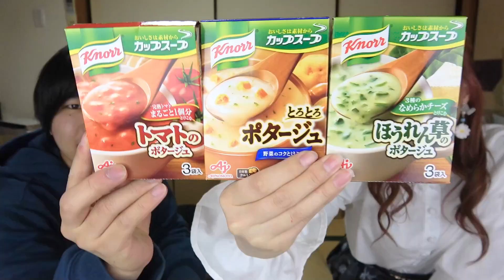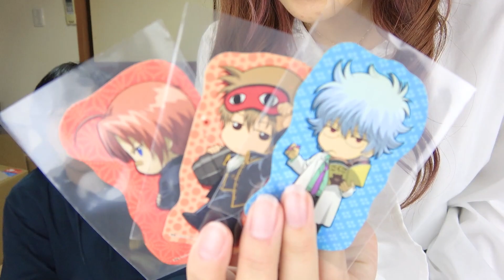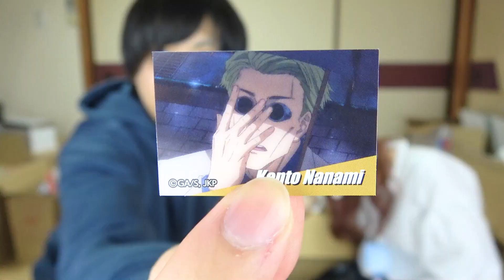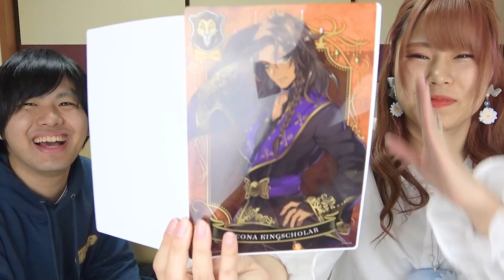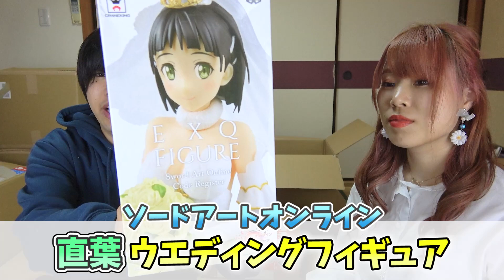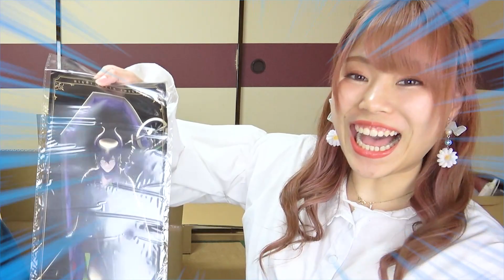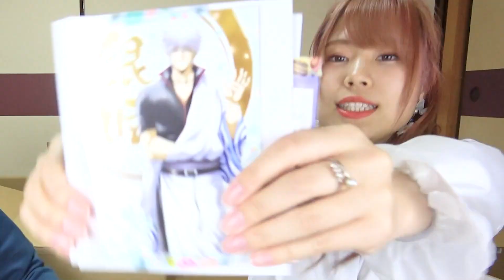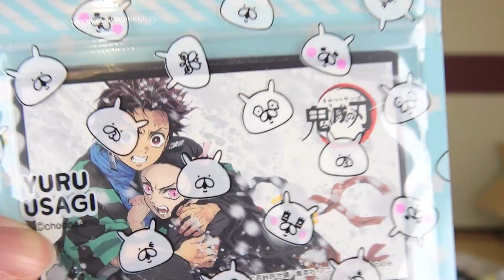【プレゼント開封】ツイステグッズついにコンプ！？高級フィギュアから地方限定までヤバすぎる…【呪術廻戦/ラブライブ！/ツイステ/鬼滅の刃/銀魂/エヴァ/ヒプマイ/レヴュスタ/アイカツ/けいおん！】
ファンレター💌プレゼントの送り先【2020/2/1～2021/5/31限定】
〒107-6228
東京都港区赤坂 9-7-1
ミッドタウン・タワー 28階UUUM株式会社
ぜのぷろ:zeNon Project: 宛
※危険物、飲食物、生もの、生き物、現金、金券（ギフトカード・プリペイドカード含む）は受け取れない場合がございますのでご遠慮ください。

『ぜのぷろ』は元気いっぱいな女の子ぜのんと、緊張しっぱなしの男の子ぽたでお送りする、友達になれるYouTuberというキャッチフレーズの男女オタクでお送りするチャンネルです！
週5~6ペースで更新中！

動画の感想は ぜのぷろ で呟いてください(❀^ω^)ﾉﾞ
SNS
ぜのん

μ’sic Forever♪♪♪♪♪♪♪♪♪